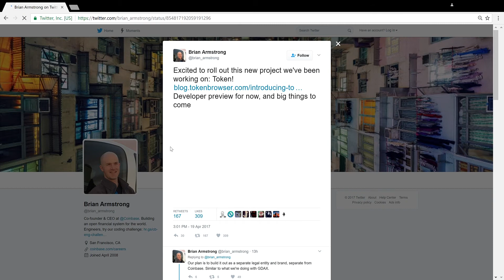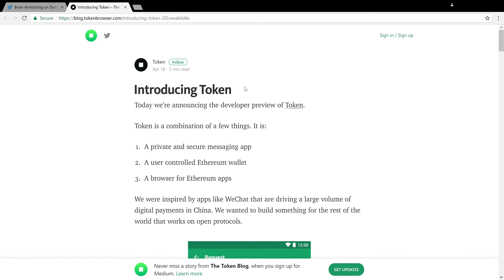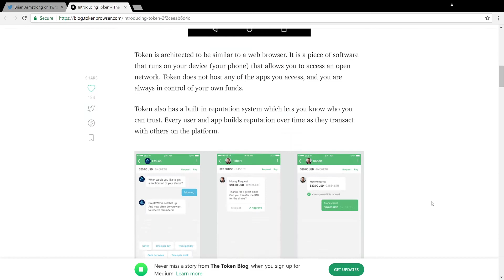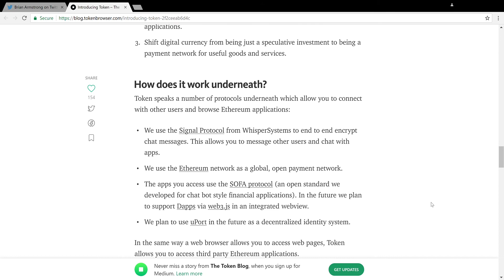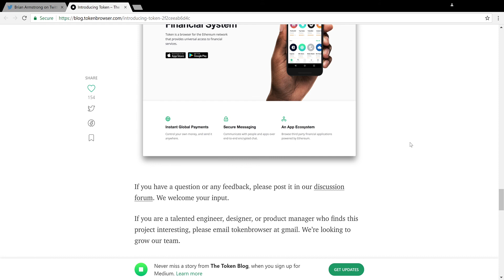Will This New Messaging App Boost the Price of Ethereum?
Token is a combination of a few things. It is:
A private and secure messaging app
A user controlled Ethereum wallet
A browser for Ethereum apps

Brian Armstrong CEO of Coinbase tweets expressing his excitement about rolling out  the newToken Messenger app for Ethereum available on Android and Apple

1Ef8Dymfdxb9qVfRevqzGQGFCPRr4nFG5r